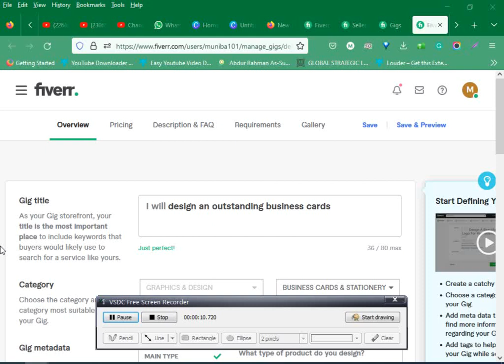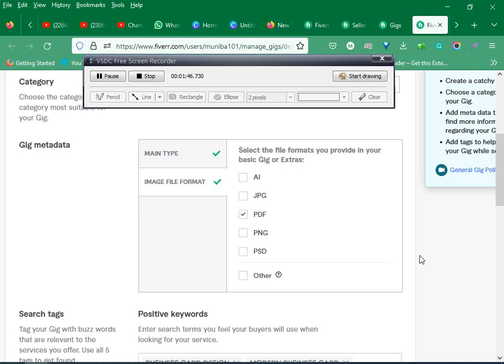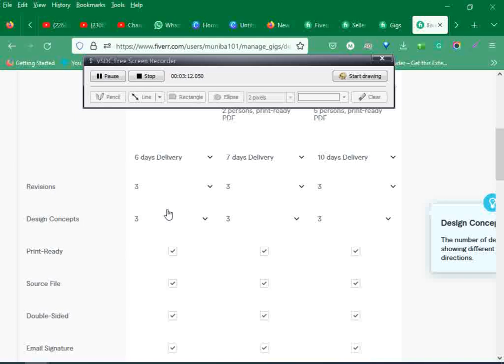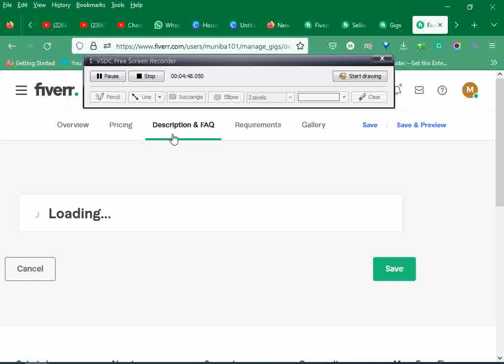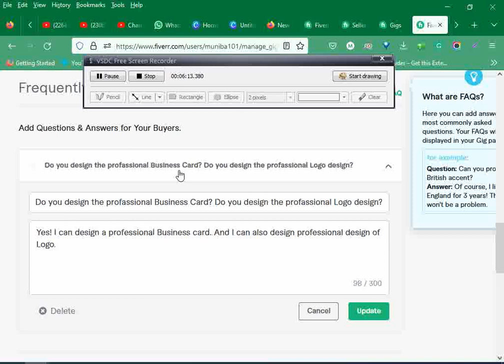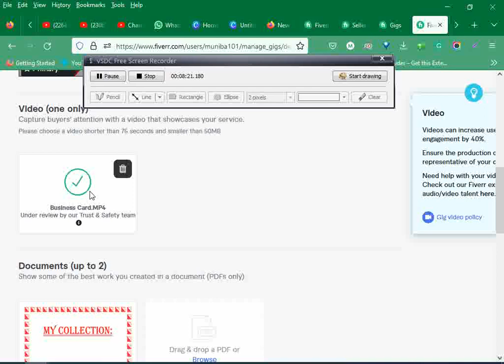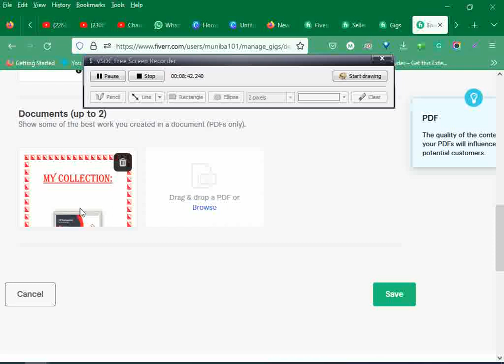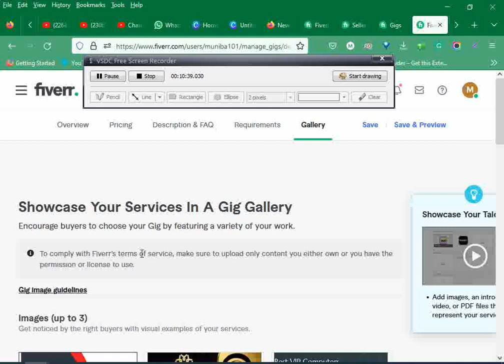How to make Business Card GIG on Fiverr?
you can learn many things here.